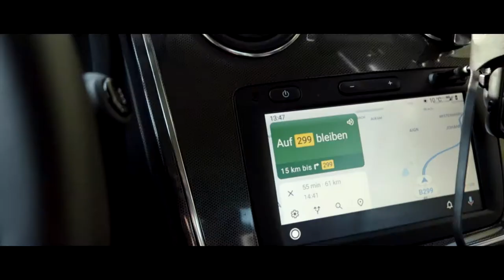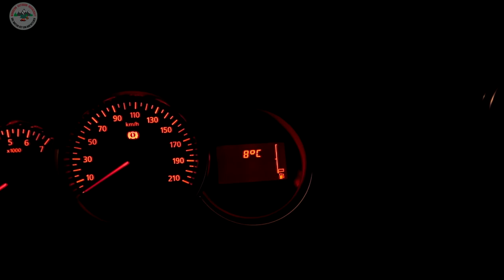Dachzelt Camping mit Lagerfeuer/ Qeedo Freedom Light/ Micro Camper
Ganz spontan zum Zelten gefahren und eine gute Auszeit mit einem Lagerfeuer gegönnt.

RUCKSÄCKE & PACKBEUTEL
Osprey Rook 65
Packtasche groß

TARP UND AUFBAU:
3x3 Günstig
2x3 Leicht
3x3 Leicht

SCHLAFEN & SITZEN
BW Isomatte

@Azze, der Buschpirat  @WildHikesTV @Backpacker Wilderness @Sven Künkele  @Naturbursche - Outdoor TV @Waldhandwerk - Bushcraft Survival @Matthias Dittgen